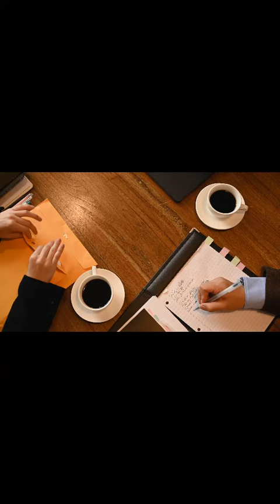Truck accident attorney